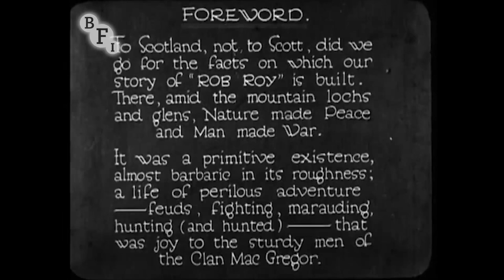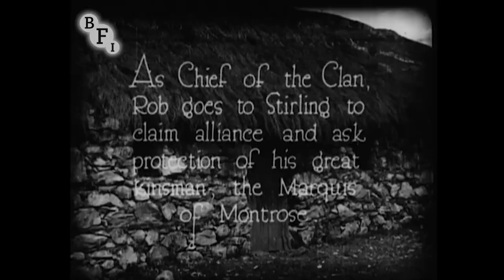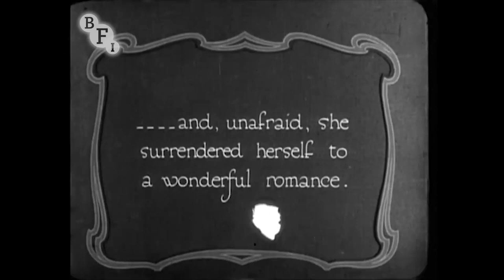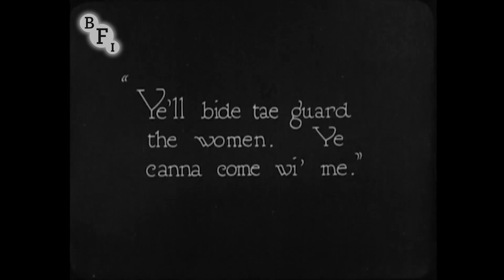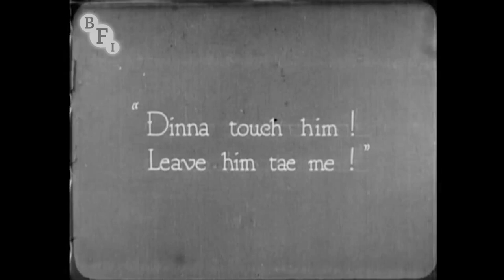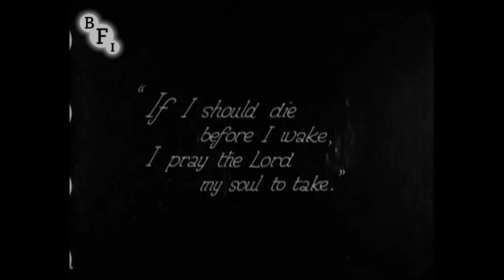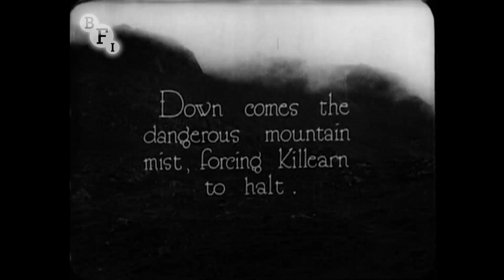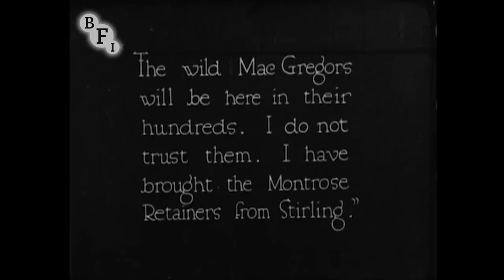Rob Roy (1923) | BFI National Archive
This ambitiously-staged biopic of Highland rogue and rebel Robert MacGregor benefits from extensive location shooting in the Trossachs as well as at nearby Stirling Castle. Nationalist sentiments are played down in this telling of the tale, with the conflict more personalised as Rob and the Duke of Montrose become rivals in love. It's a pity we couldn't have had more of Sandy the Biter, though.

Although Sir Walter Scott's 1817 novel 'Rob Roy' was instrumental in establishing the real-life Robert MacGregor as a popular figure in Scottish folklore, the film's opening title card: "To Scotland, not to Scott, did we go for the facts…", affirms that the film is not based on that famous book - nor the facts either, come to that.